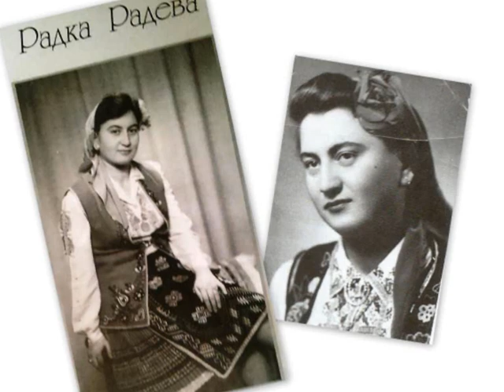РАДКА РАДЕВА - "МАМА НА БОГДАН ДУМАШЕ"